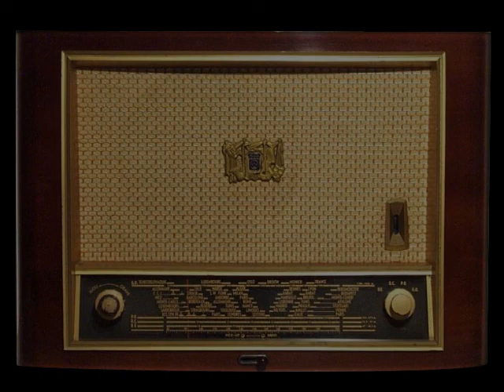A Fome - Raineri Sphor (Vaine Darde/Antonio Guadalupe Júnior)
A FOME - 30ª Coxilha Nativista, Cruz Alta 2010.
Letra: Vaine Darde
Intérprete: Raineri Sphor
Violão: Antonio Guadalupe Júnior
Flauta: Léo Pereira Filho
Teclado: Paulo Bracht
Baixo: Carlos de Césaro
Bateria: Marcelinho Freittas.

A FOME

A fome sofre o tédio da miséria
nutrindo a raiva dos que já não comem.
E, louca, de repente, vira fera
e, fera, se rebela contra os homens.

A fome pune a dor dos inocentes,
revela-se, blasfema e se revolta,
pois arma com punhais o mal que sente
em cada cão raivoso que se solta...

A fome vive a morte da esperança,
e, mesmo, sendo fúria, faz-se mansa
até mostrar de vez os seus caninos.

E quando morde o sonho fere a vida
deixando a inocência enfurecida,
levando o coração ao desatino...